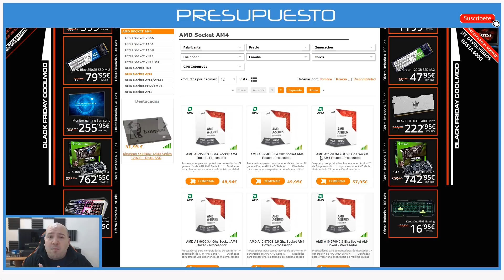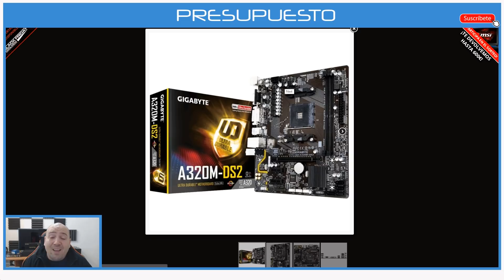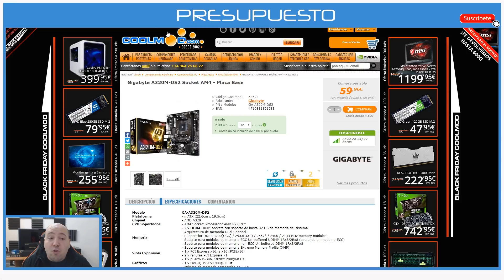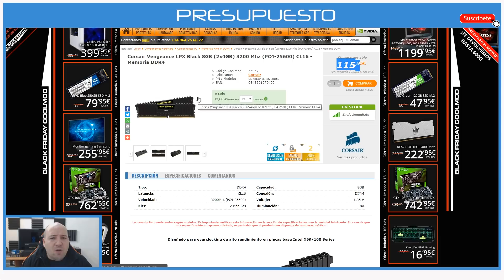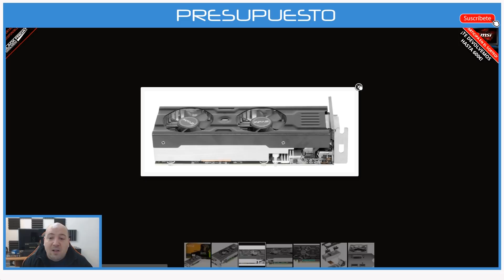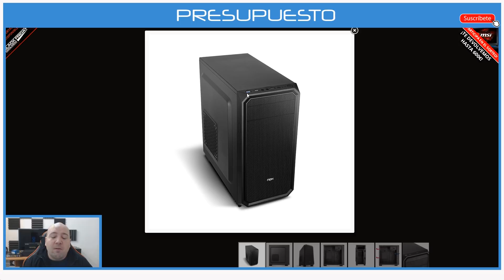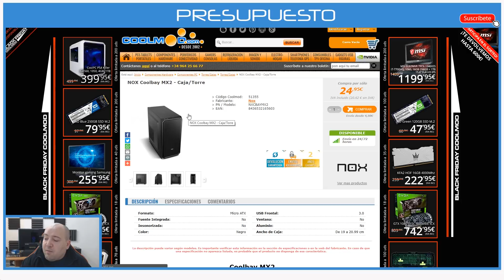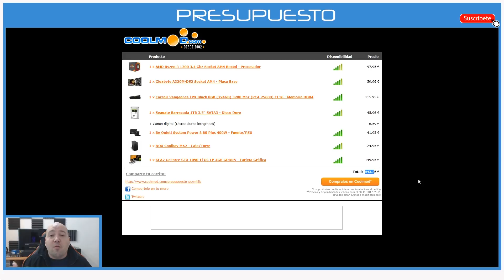Presupuesto PC GAMING AMD Gama BASICA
Hoy toca presupuesto gaming barato, o pc gamer de gama básica para jugar basado en procesador de amd ryzen